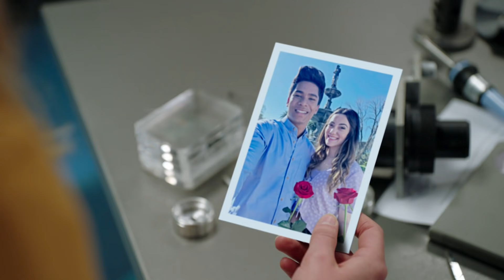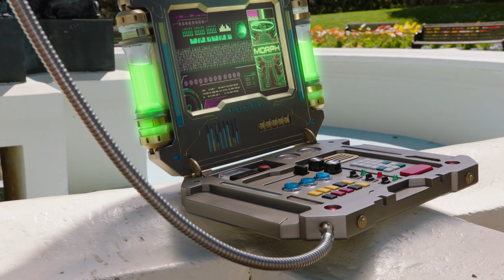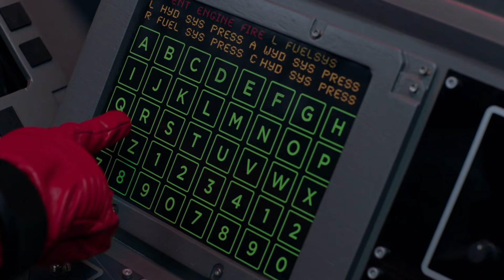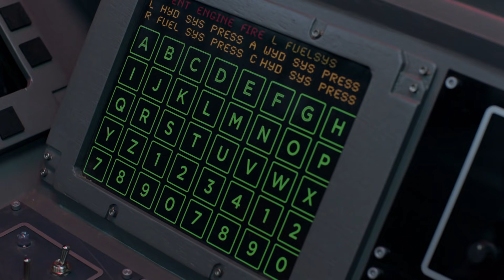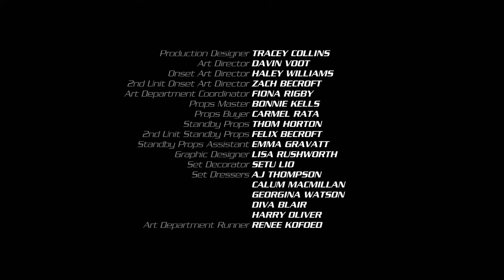Могучие рейнджеры: Звероморферы 4 серия. Цифровой обман. Фильм про супергероев онлайн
Могучие рейнджеры: Звероморферы 4 серия. Фантастический сериал про супергероев о противостоянии Могучих Рейнджеров опасному вирусу. Он посылает своих слуг разгромить Звероморфов и достать вещество Морф Икс.

Могучие рейнджеры: Звероморферы - потрясающий сериал для всех любителей фантастики. Захватывающие истории и невероятные приключения настоящих героев уже ждут вас!